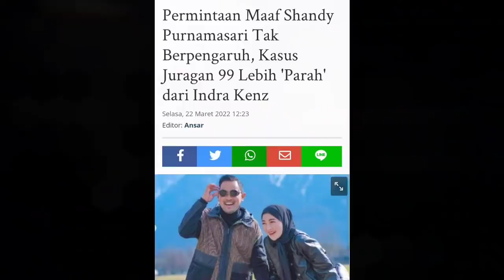Permintaan Maaf Shandy Purnamasari Tak Berpengaruh, Kasus Juragan 99 Lebih 'Parah' dari Indra Kenz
Permintaan Maaf Shandy Purnamasari Tak Berpengaruh, Kasus Juragan 9 9 Lebih Parah dari Indra Kenz

Crazy rich Malang Gilang Widya Pramana alias Juragan 9 9 kini harus berurusan dengan polisi.
Gilang Widya Pramana dilaporkan ke Bareskrim Polri setelah Crazy Rich Indra Kenz dan Doni Salmanan mendekam di penjara.
Dulu Indra Kenz dan Doni Salmanan dilaporkan kasus penipuan.
Bahkan sejumlah hartanya yang diduga hasil penipuan disita polisi.
Saat keduanya tengah berproses, Juragan 9 9 kini muncul dan tertimpa masalah.
Dia juga dilaporkan atas dugaan pelanggaran pidana penipuan dan merek dagang.
Kabar tersebut dibenarkan oleh Karo Penmas Divisi Humas Polri Brigjen Pol Ahmad Ramadhan.
Dia menyebutkan bahwa laporan itu telah didaftarkan di Bareskrim Polri.
"Iya sudah ada laporan," uuar Ramadhan saat dikonfirmasi, Selasa (22/3/2022).
Sayangnya, Ramadhan masih enggan untuk merinci terkait pelaporan yang dimaksudkan.
Termasuk, kronologi kasus yang membelit Juragan 9 9 tersebut.
Juragan 9 9 diduga melanggar Undang-undang Nomor 20 Tahun 2016 tentang Merek dan Indikasi Geografis Pasal 100 Ayat 1, 2 dan Pasal 102, kejahatan terkait rahasia dagang Pasal 17 Jo Pasal 13 dan Pasal 14, Penipuan/Perbuatan curang UU Nomor 1 Tahun 1946 tentang KUHP Pasal 378 KUHP dan Pasal 55, Pasal 56 KUHP.
Polemik Paris Fashion Week, Istri Juragan 99 & MS Glow Minta Maaf
Istri Juragan 9 9, Shandy Purnamasari minta maaf soal polemik Paris Fashion Week yang ramai dibicarakan beberapa hari terakhir.
Melalui unggahan Instagram, Shandy Purnamasari mengaku terlalu terbawa emosi dengan komentar netizen.
"Saya benar-benar minta maaf atas semua yang terjadi. Saya hanya manusia biasa, seorang perempuan, 'seorang perempuan yang sedang haid,' akan jadi pembelajaran ke depan buat aku pribadi untuk benar-benar cek kebenarannya dulu sebelum ngegas. Makasih masukannya buat aku," ujar Shandy Purnamasari, dikutip Minggu (13/3/2022).
Permintaan maaf Shandy tersebut juga diikuti dengan klarifikasi produk kecantikan MS Glow.
Diketahui, MS Glow merupakan salah satu merek yang terbang ke Paris untuk menyelenggarakan fashion show.
"Kami sadar, kami sangat awam mengenai event-event yang diselenggarakan secara internasional," bunyi keterangan MS Glow.
Sejujurnya, pengalaman pertama kami berkolaborasi dengan desainer asal Amerika membuat kami sangat bersemangat dengan pagelaran ini," sambungnya.